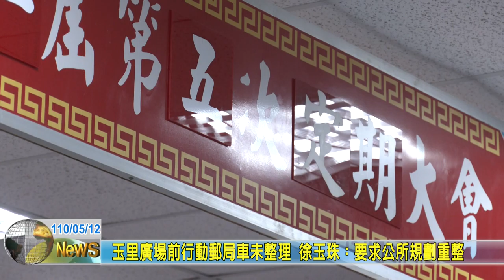20210512 09 玉里廣場前行動郵局車未整理 徐玉珠：要求公所規劃重整